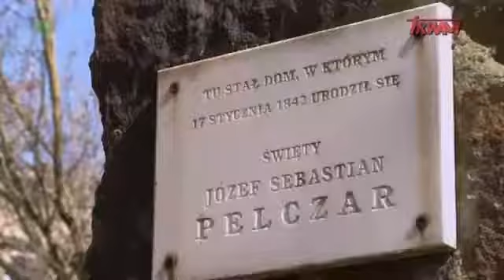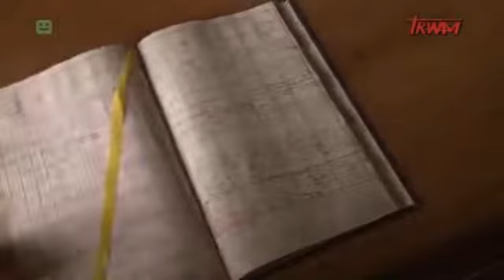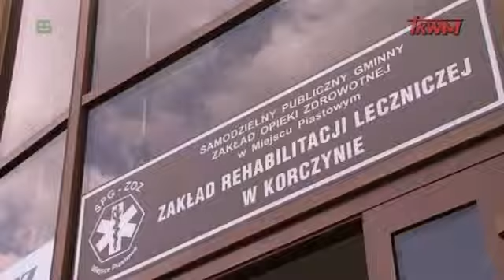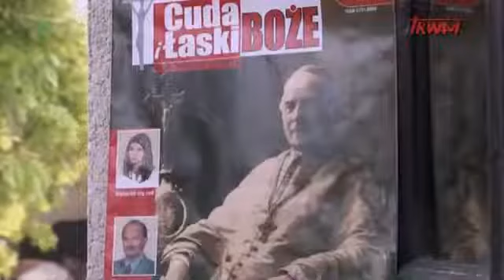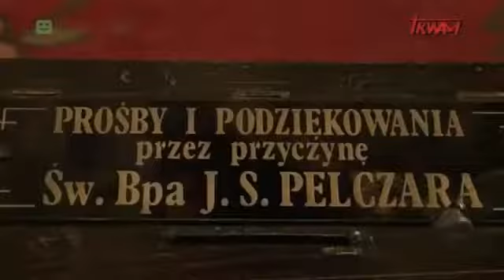Józek z Korczyny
Józef Sebastian Pelczar (ur. 17 stycznia 1842 w Korczynie, zm. 28 marca 1924 w Przemyślu) – polski biskup rzymskokatolicki, biskup pomocniczy przemyski w latach 1899–1900, biskup diecezjalny przemyski w latach 1900–1924, założyciel Zgromadzenia Służebnic Najświętszego Serca Jezusowego, święty Kościoła katolickiego. W latach 1882–1883 rektor Uniwersytetu Jagiellońskiego.

Józef Sebastian Pelczar został beatyfikowany w Rzeszowie przez papieża Jana Pawła II 2 czerwca 1991 podczas IV pielgrzymki do Polski. Jego kanonizacja odbyła się 18 maja 2003 na placu św. Piotra w Rzymie. W dzieciństwie ofiarowany został Matce Bożej Pocieszenia w jej sanktuarium w Leżajsku. Relikwie świętego znajdują się w kościele archikatedralnym pod wezwaniem św. Jana Chrzciciela w Przemyślu. W Krakowie czczony jest w sposób szczególny w kościele Służebnic Najświętszego Serca Jezusowego. Pierwsza na świecie parafia i kościół pod jego wezwaniem powstały w Przeworsku. 16 maja 2004 podczas uroczystej liturgii na zakończenie obchodów Roku Pelczarowskiego abp Józef Michalik, metropolita przemyski – dekretem erygował sanktuarium św. Józefa Sebastiana biskupa w Korczynie.

Po utworzeniu diecezji rzeszowskiej został jej patronem.
  Z WIKIPEDII